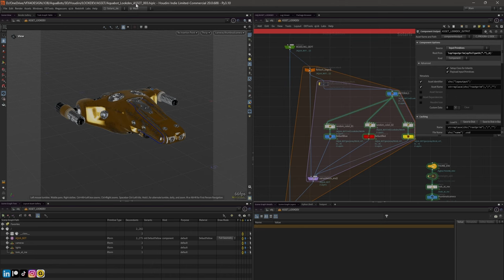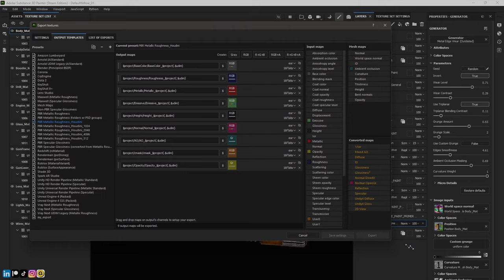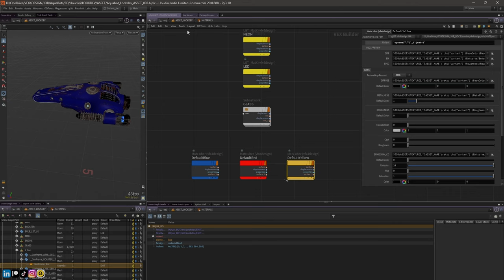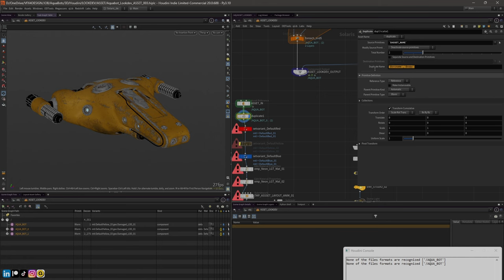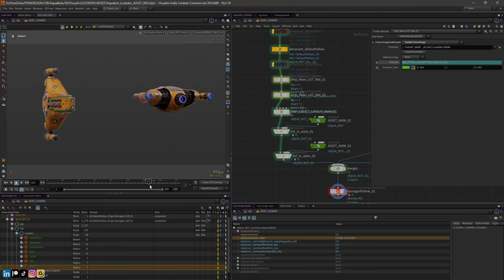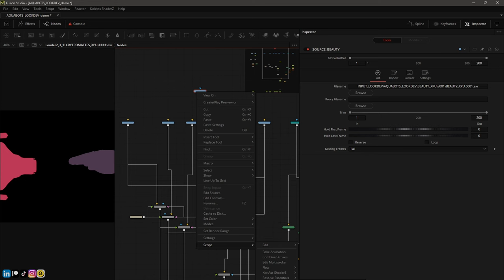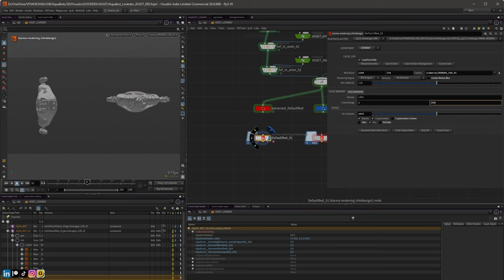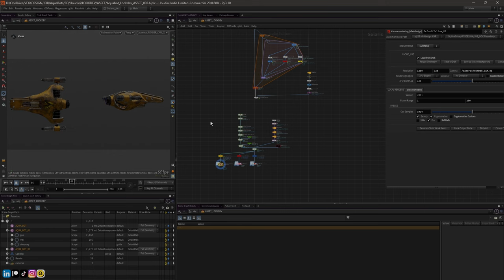HOUDINI 20 | USD ASSET LOOK DEV PREP 02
In this second installment of this ongoing tutorial series, I will demonstrate how to add material x variants to our USD file and cycle through material variants. I will also set up a small look dev presentation render scene and discuss rendering and comp.

- - - - - - - CHAPTERS - - - - - -
00:00:00 - Intro
00:03:57 - Material Variants
00:18:29 - Looping textures
00:30:20 - Creating .rat textures
00:34:33 - USD export
00:41:29 - Look dev setup
00:48:47 - Rendering
01:09:00 - A bit of comp

PC SPECS:
Alienware Aurora R15 AMD
AMD Ryzen 9 7950X 16-Core Processor  4.50 GHz
NVIDIA® GeForce RTX™ 4090, 24 GB GDDR6X